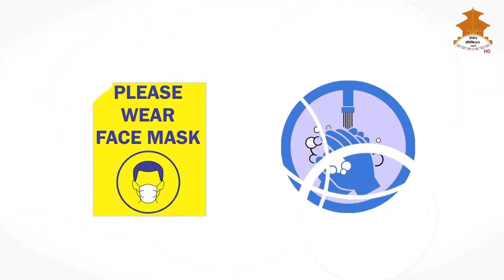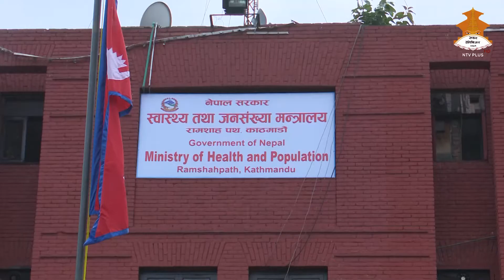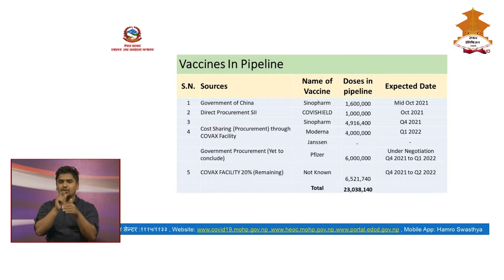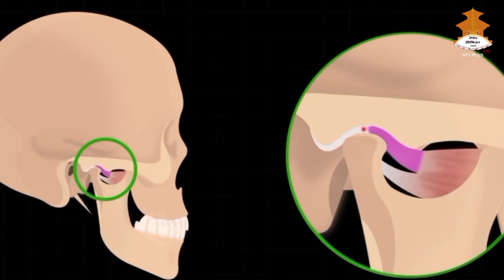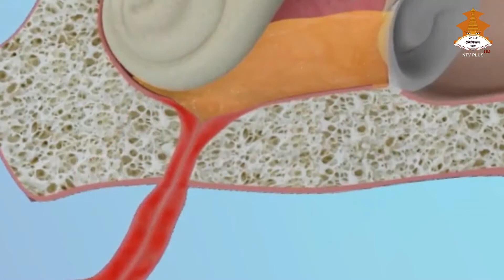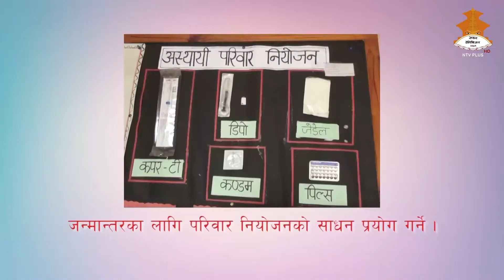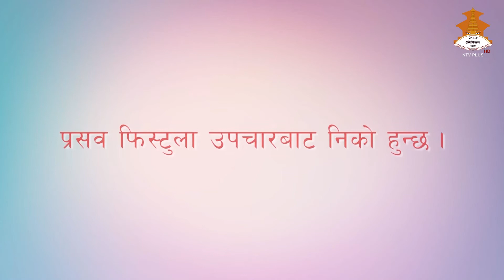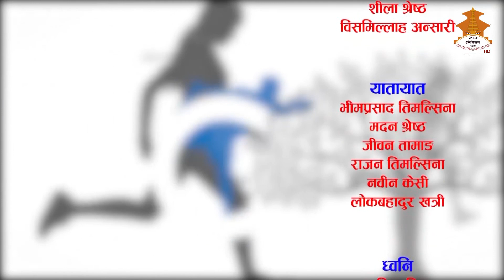Dr. PREMAL KUMAR JOSHI- SWASTHA JIBAN || NEPAL TELEVISION 2078-07-16